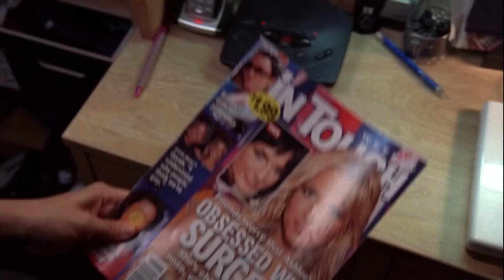Seth and Summer part 182 - The O.C.